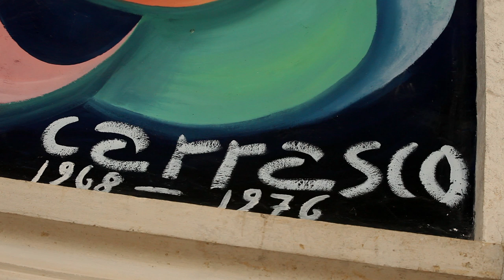Eglise du Menoux, une découverte insolite et éclatante - Le Berry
De l'extérieur l'église du Menoux ressemble à une église tout à fait classique. Mais si vous pénétrez à l'intérieur, l'effet est saisissant : sur 400 m2 de fresques aux couleurs flashy et détonnantes, Jorge Carrasco nous livre sa vision du divin. Cette œuvre monumentale réalisée par l'artiste bolivien dans les années 1970 n'a pas son pareil. Difficile de décrocher son regard de ces formes circulaires aux couleurs vibrantes !